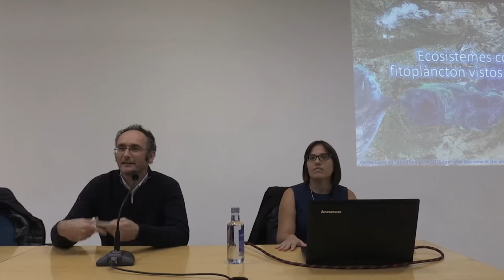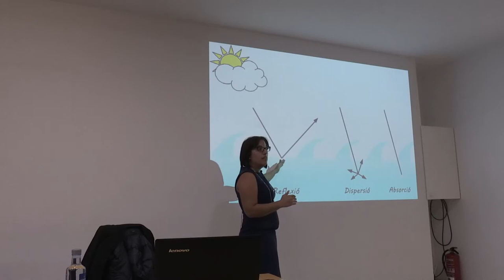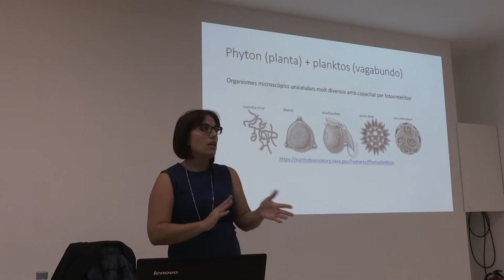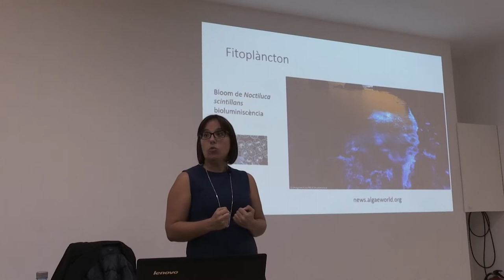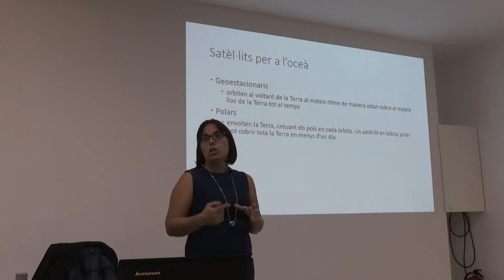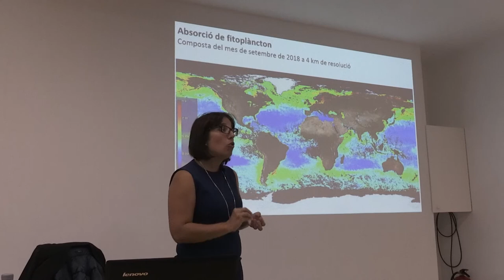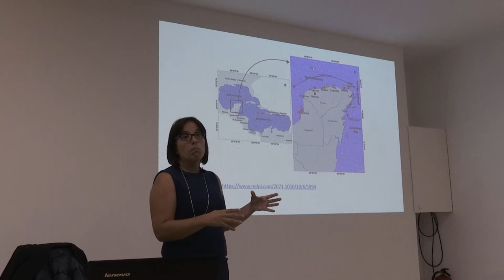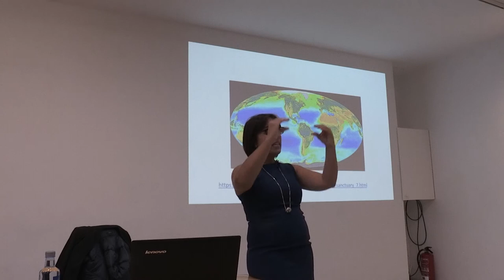“Ecosistemes costaners i fitoplàncton vistos des de l’espai', per Maite Sebastià, UPV Gandia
Ecosistemes costaners i fitoplàncton vistos des de l’espai” a càrrec de Maite Sebastià, investigadora del Campus de Gandia UPV.
Conferència impartida dins la Setmana de la Ciència de Gandia 2018.